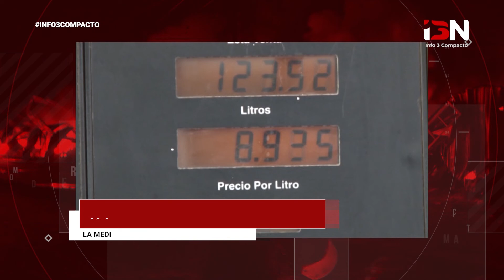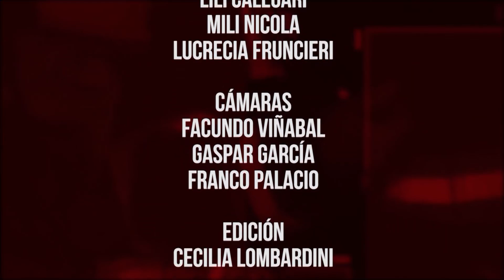Primer compacto regional de noticias I MARTES 8 DE ENERO DE 2019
Primer compacto regional de noticias.
Estas son las informaciones más destacadas de este MARTES 8 DE ENERO DE 2019